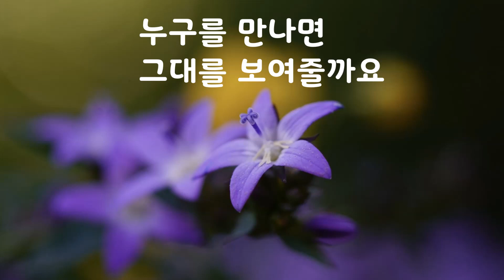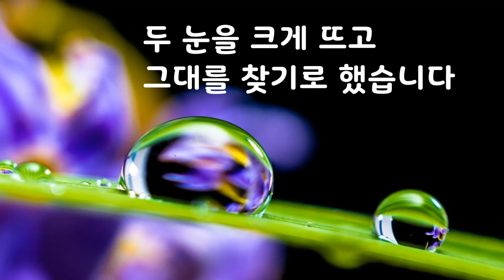행복에게｜작은 위로｜좋은글｜좋은생각｜아름다운 글 아름다운 마음♡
행복에게

어디엘 가면
그대를 만날까요

누구를 만나면
그대를 보여줄까요

내내 궁리하다
제가 찾기로 했습니다

하루하루 살면서
부딪치는 모든 일

저무는 시간 속에
마음을 고요히 하고

갯벌에 숨어 있는
조개를 찾듯

두 눈을 크게 뜨고
그대를 찾기로 했습니다

내가 발견해야만
빛나는 옷 차려 입고

사뿐 날아올
나의 그대

내가 길들여야만
낯설지 않은 보석이 될
나의 그대를

작은 위로

오늘도 찾아주신 여러분 가슴깊이 감사에 감사를 드립니다^^

언제나 즐겁고 행복한 일상 누리시길 바랍니다~

가벼운 운동과 좋은 식사 그리고 하고싶은 일을 찾아
즐거운 마음으로 배우며
항상 건강한 몸과 마음 더 건강하게 키워 나가세요~

이 아름다운 날들
사랑하는 사람들과 더욱 더 행복한 하루하루 만들어 가시고요~^^

가슴뛰는 행복한 날들 많이 아주 많이 만드시길 바랍니다~^^